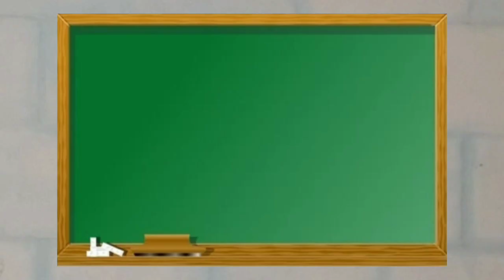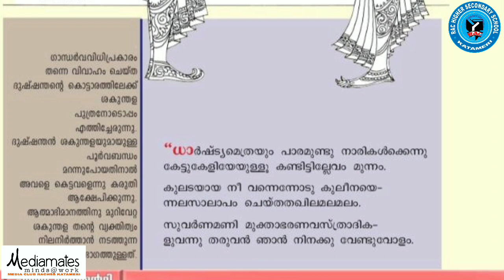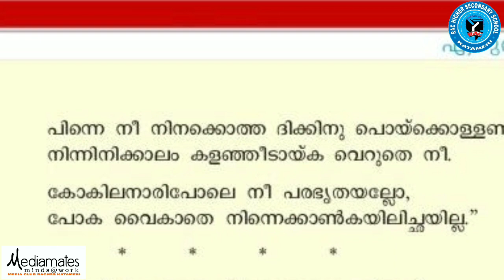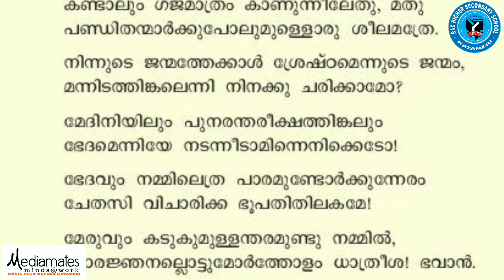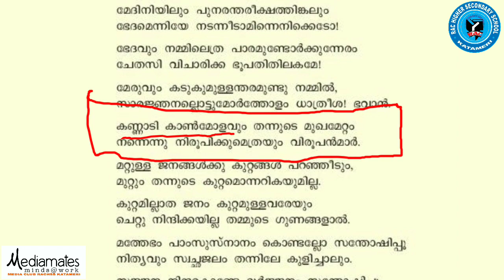Plus Two മലയാളം കണ്ണാടി കാൺമോളവും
*Higher secondary Online class*
Standard :  Plus  two
Subject: Malayalam
Unit : One
Part: 1
Presented by : Sabith CC
Hsst Malayalam
RACHSS KATAMERI

ശകുന്തള
ദുശ്യന്ധൻ
എഴുത്തച്ഛൻ
കണ്ണാടി കാൺമോളവും
മഹാഭാരതം കിളിപ്പാട്ട്‌
സംഭവപർവ്വം